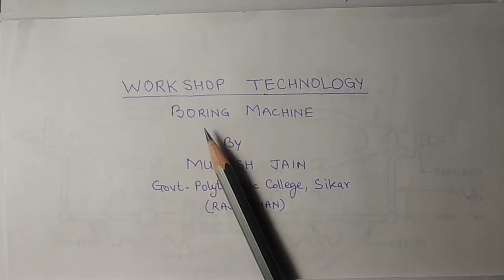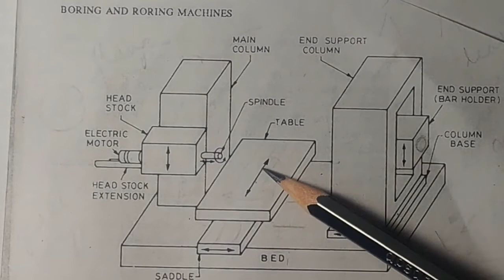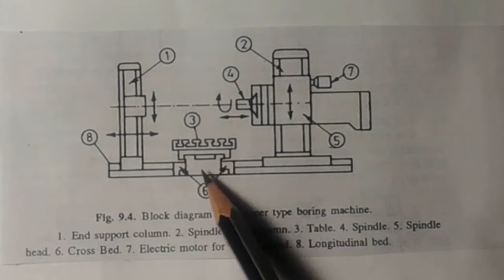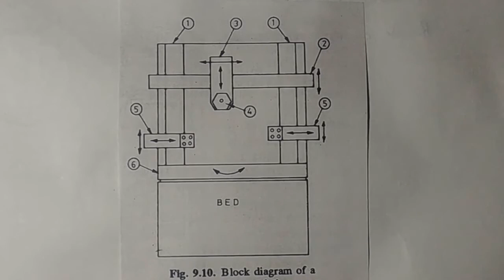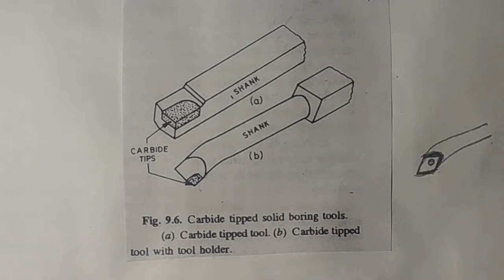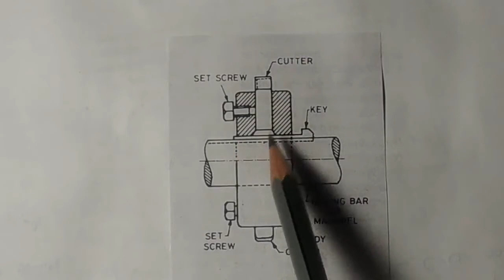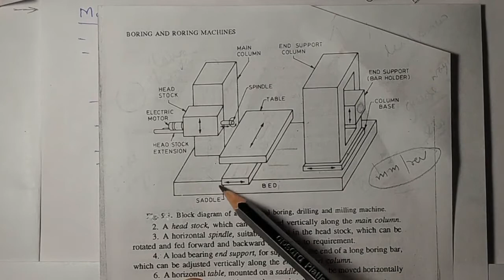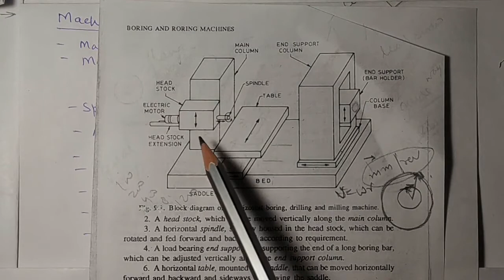BORING-CLASSIFICATION,SPECIFICATION,BORING BARS,HEADS AND TOOLS ME306 BY MUKESH JAIN (GPC, SIKAR)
Please watch my video "CONSTRUCTION AND WORKING OF HORIZONTAL BORING MACHINE ME306 BY MUKESH JAIN (GPC, SIKAR)"